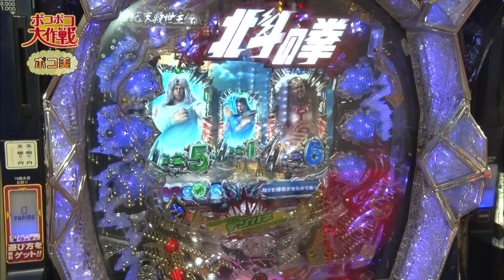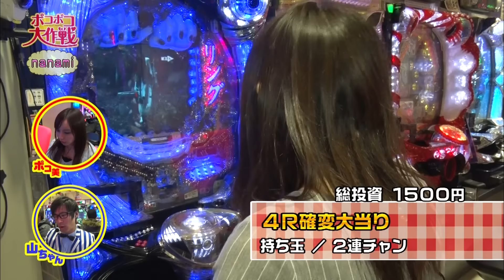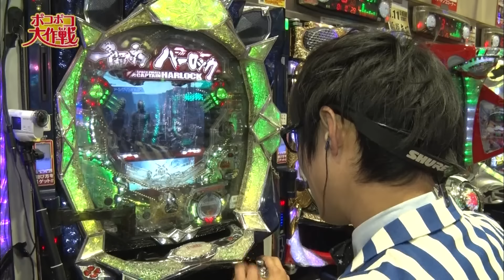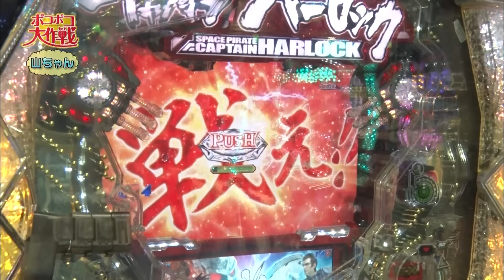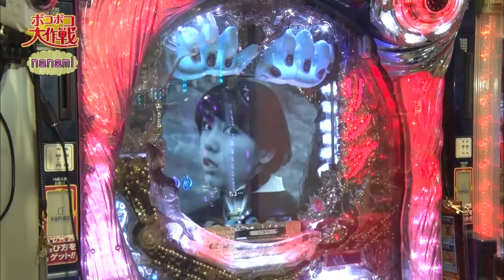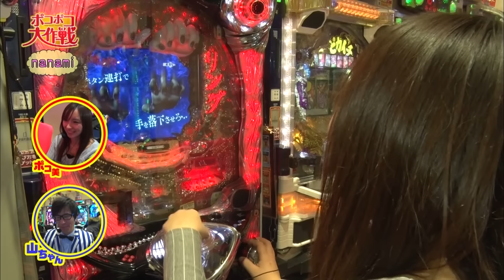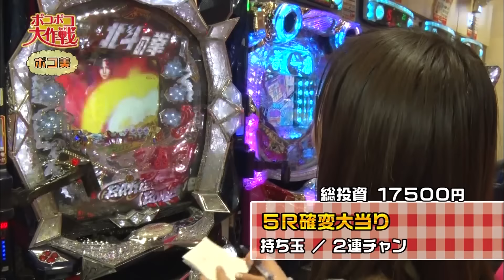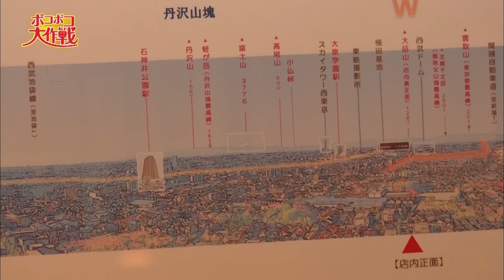【勝利でたか～いご褒美！？ポコ美（ナツ美）＆山ちゃんボンバー＆nanami】ポコポコ大作戦#047～#048【パチンコ】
【ポコポコ大作戦#047～#048】
‹番組内容›
ポコ美（ナツ美）とゆかいな助っ人たちが、ホール周辺のおいしい「ごほうび」を目指してパチンコ"マジ"実戦!
パチマガの軍団・ライター陣が思い思いに得意な機種を打ちながらも、他では聞けない爆弾裏トーク炸裂!?

出演演者：ポコ美（ナツ美）　山ちゃんボンバー　nanami
サイトセブンTV PREMIUM